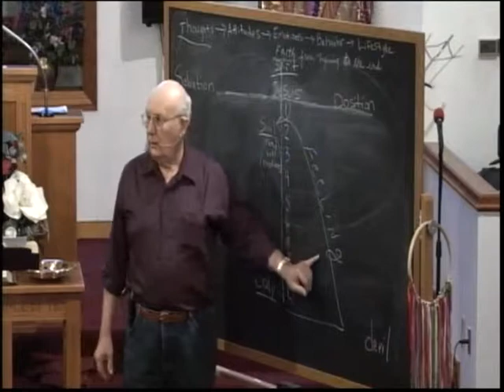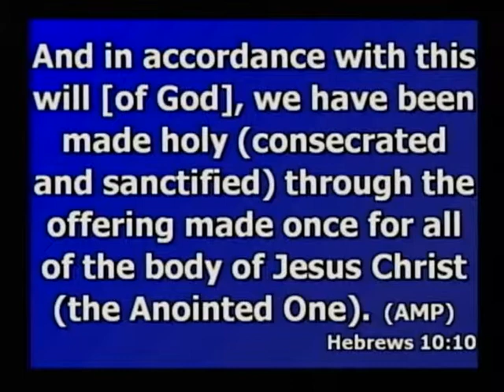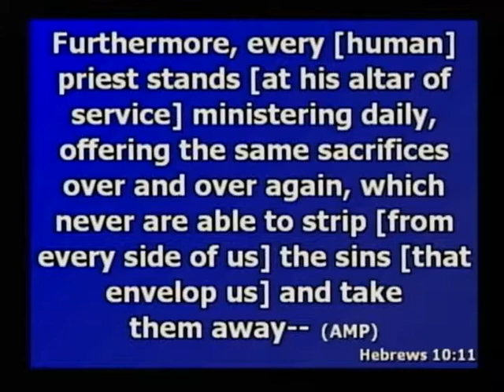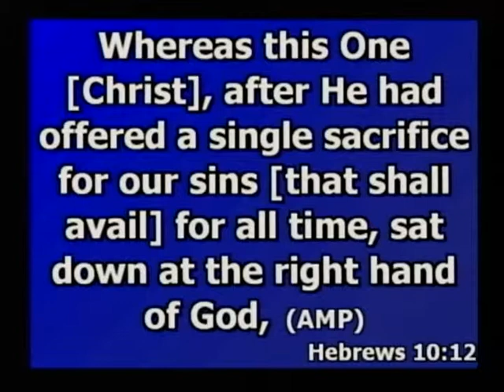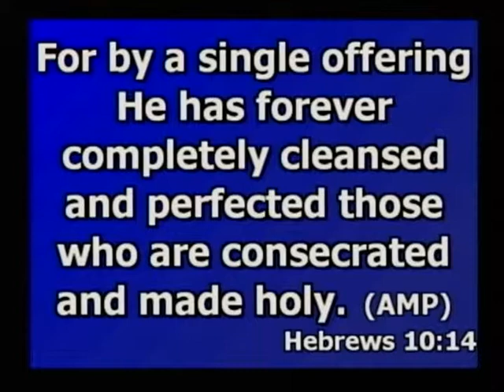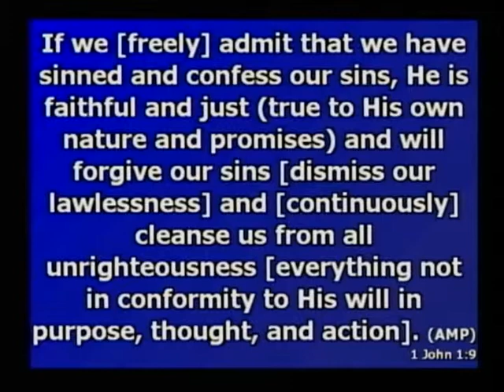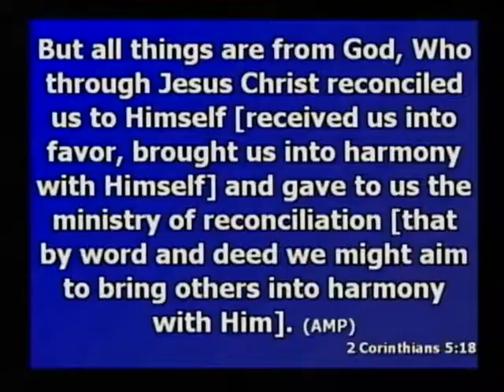Once and for All - Bob Tilton